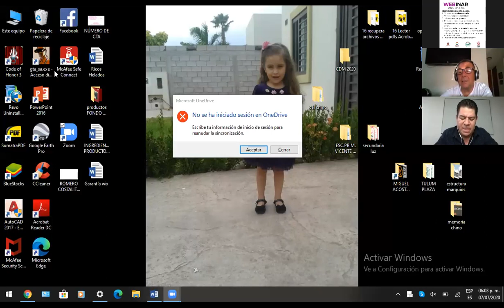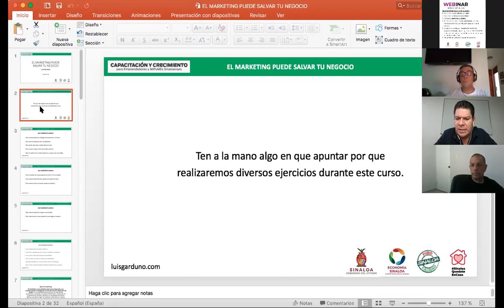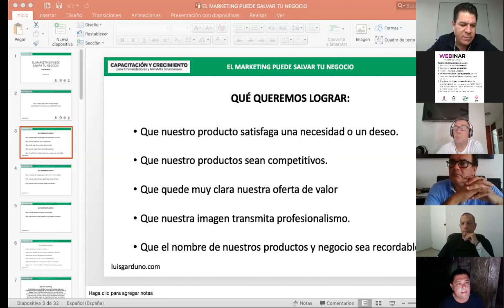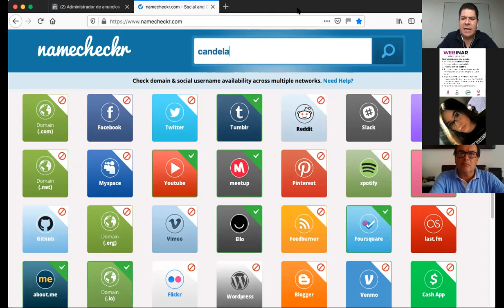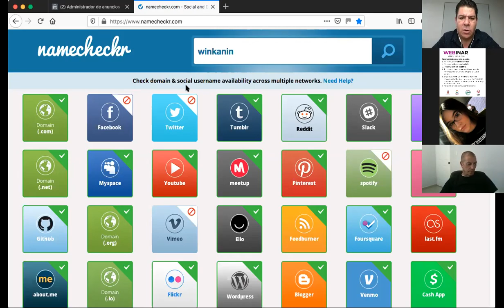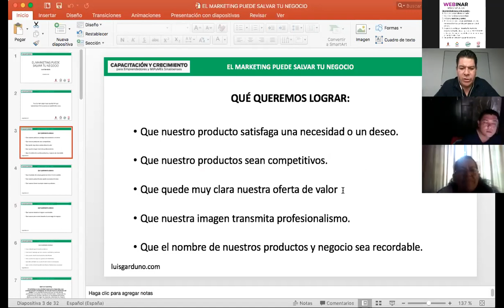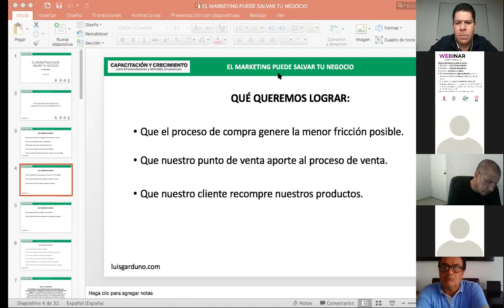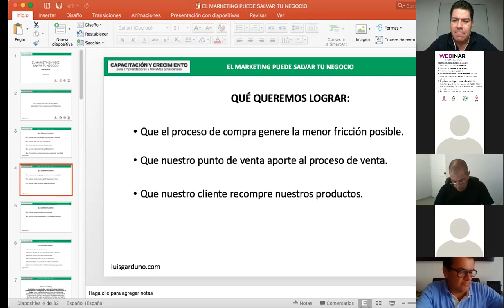EL MARKETING PUEDE SALVAR TU NEGOCIO “CONSUME SINALOA”. Sesión 1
Un buen marketing te servirá no sólo para vender más, sino para conocer mejor tu negocio, tu cliente y cómo posicionarte en el mercado.